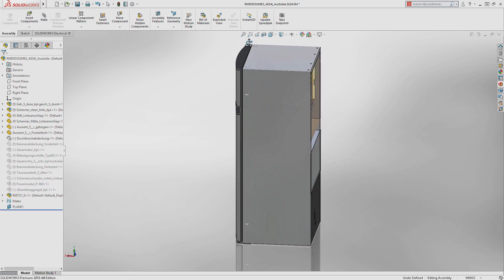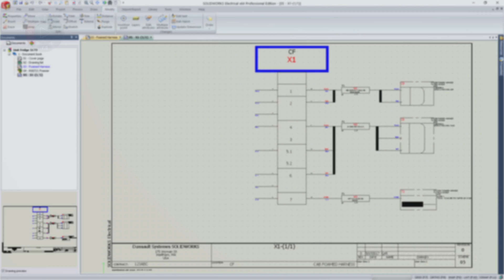SOLIDWORKS 2018 - Easier Electronic Design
SOLIDWORKS 2018 - Easier Electronic Design. Make quick and easy design changes across your entire electrical project with several new global project options, and powerful enhancements to the terminal strip editor.